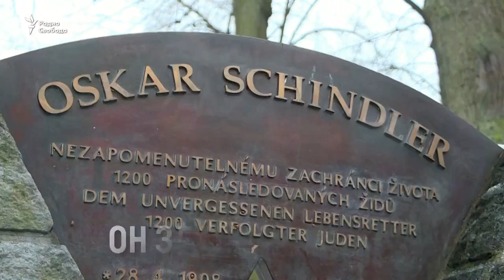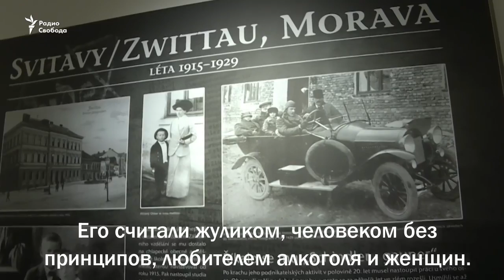Фабрика Шиндлера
В конце войны Оскар Шиндлер перевез 1200 евреев из Польши в Чехию, где они продолжили работать на его фабрике в городке Брненец. Корреспонденты Радио Свобода побывали в стенах фабрики.